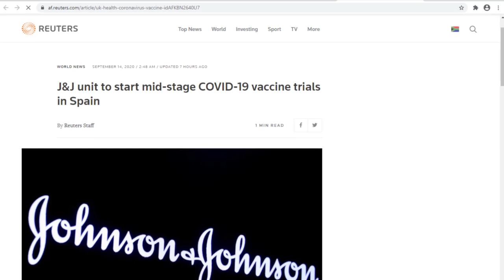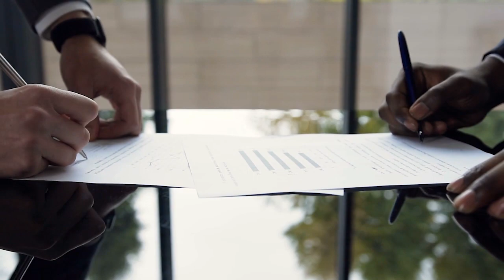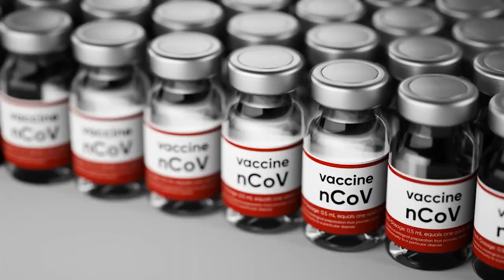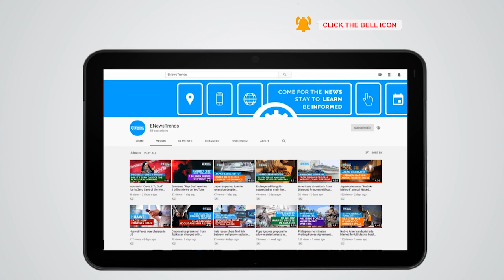Johnson and Johnson to Start Phase 2 COVID-19 Vaccine Trials in Spain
Johnson and Johnson set mid-stage COVID-19 vaccine clinical trials in Spain.